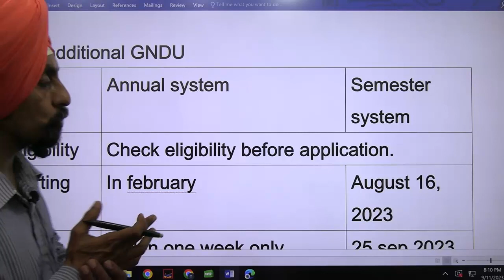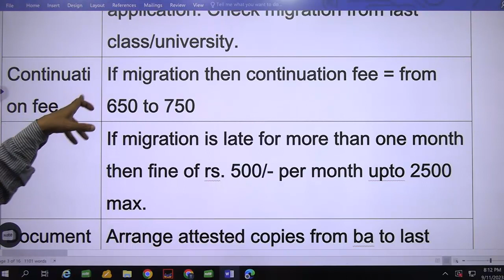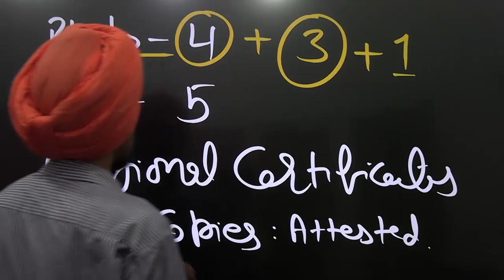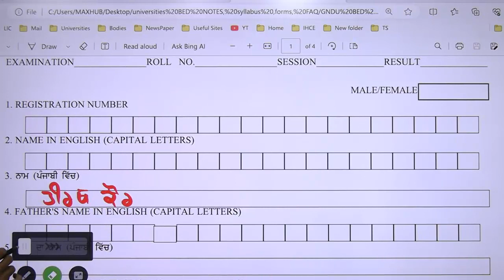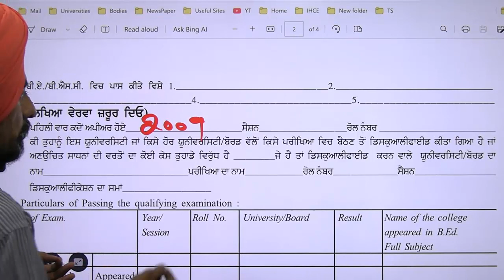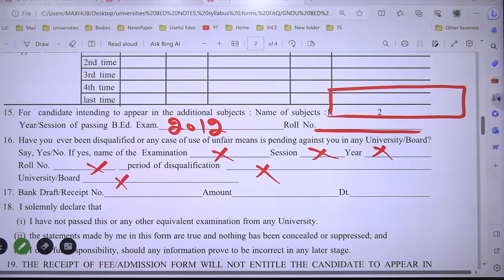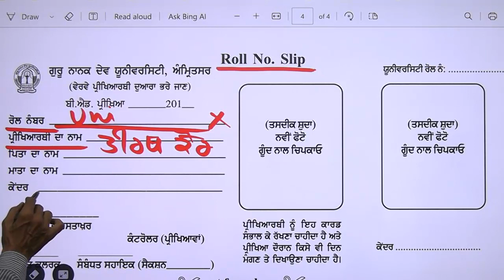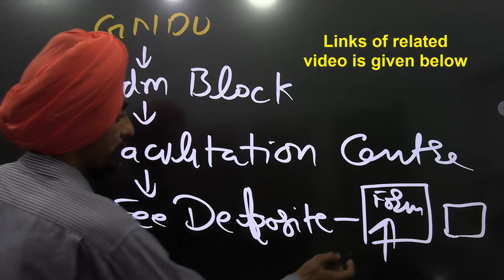GNDU Additional Paper BED ANNUAL l conditions,rules, and admission form filling process l Dr Tirath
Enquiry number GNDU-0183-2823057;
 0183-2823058